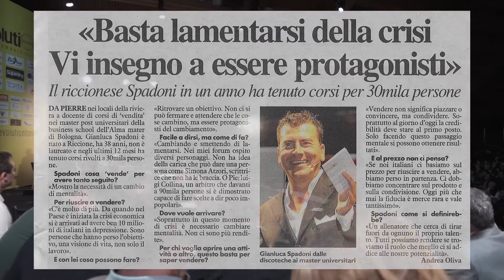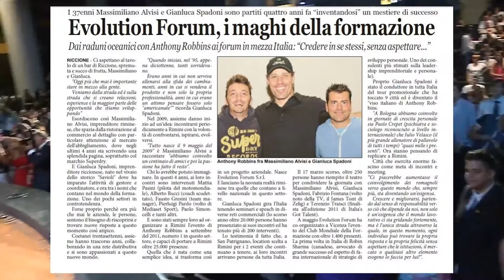Gianluca Spadoni - presentazione 2017